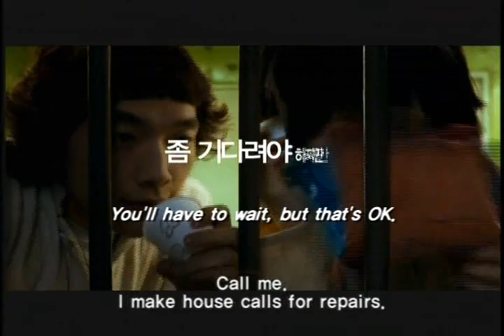I'm a Cyborg But That's OK trailer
Featuring JUNG Ji Hoon (Rain) & LIM Soo Jung.  Directed by PARK Chan Wook.

Young-goon, mentally deranged and frequently electro-charging herself with a transistor radio, has been admitted into a mental institution. Firmly believing herself to be a cyborg, she refuses to consume like a human being. Il-soon is another patient, who catches the eye of Young-goon and soon becomes a close friend. Il-soon is now confronted with the biggest task -- to cure Young-goon's mental problem and have her eat real food.